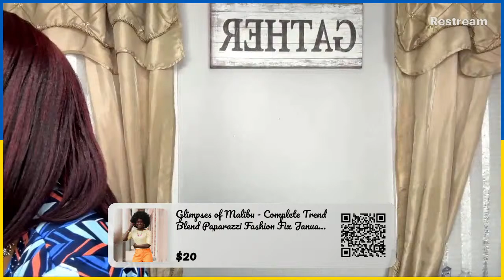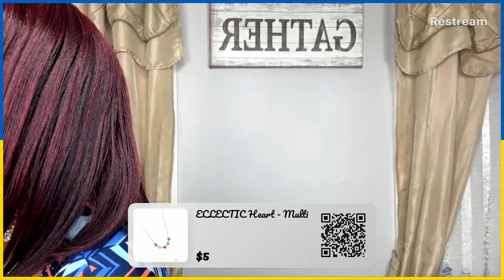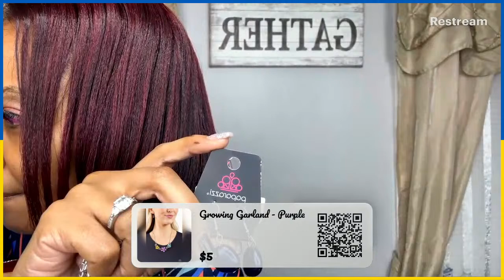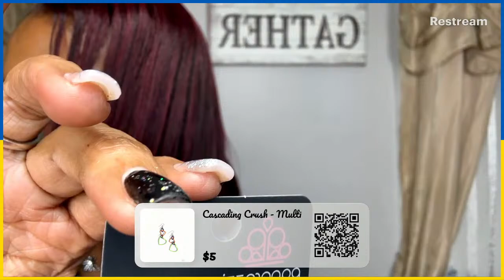Glam & Glow: Unveiling Stunning $5 Fashion Jewelry!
Our collection features stunning jewelry pieces that are not only stylish but also nickel and lead-free, ensuring maximum comfort and safety for your skin. The best part? Every item is priced at just $5.00, making it easy for you to stay on-trend without breaking the bank. Explore our wide range of necklaces, earrings, bracelets, and more, all crafted with meticulous attention to detail.

From glamorous statement pieces to delicate and dainty designs, we have something to suit every taste and occasion. Discover the joy of accessorizing with our Live, where you can look fabulous while keeping your budget intact. Start shopping now and elevate your style with our affordable and nickel and lead-free jewelry collection. You can comment sold during the live to claim your piece. Scan the QR code or click on the link to shop or lakesiamack.com